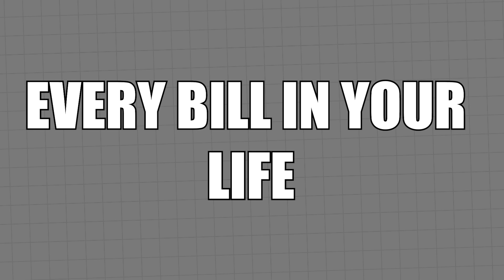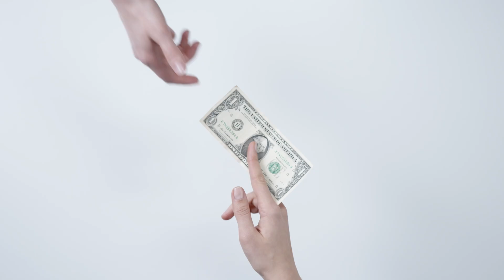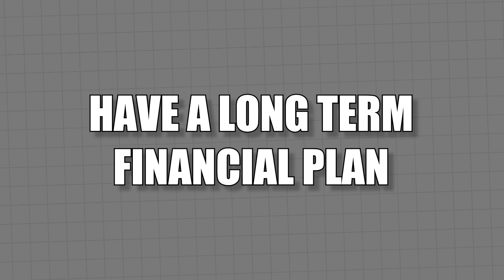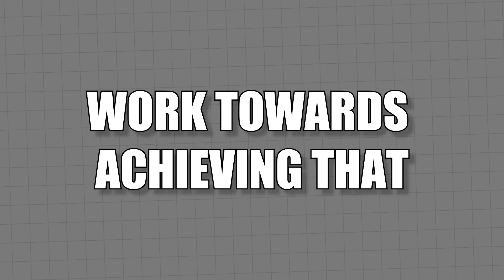Ditch the 9-5: How I Used Investment Properties to Cover My Expenses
In the video "How My 6 Property Strategies Can Cover All Your Bills," Rahim takes you through an empowering journey in the realm of real estate investment and wealth building. This isn't just another property investment guide; it's a detailed road map to achieving financial freedom and stability by using property as your primary tool. If you've ever wondered how property can be a source of consistent income, this video is tailored specifically for you.

Rahim starts by exploring how real estate can be more than just an asset – it can be a strategic solution to manage and potentially eliminate your bills. Each of the six property investment strategies Rahim discusses is designed to give you a comprehensive understanding of how to turn real estate into a source of passive income. Whether you are new to the property market or an experienced investor, these techniques offer valuable insights into how you can maximize your returns and cover your expenses.

The concept of financial freedom through property is at the heart of this video. He delves into the specifics of how real estate investments can not only provide you with a steady income stream but also help you build wealth over time. From rental income to capital gains, the potential of real estate as a wealth-building tool is immense and varied.

This video is more than just an instructional piece; it's a revelation of how strategic real estate investing can change your financial landscape. By applying these six property strategies, you can start on a path that not only covers your bills but also secures your financial future. So, join Rahim as he unveils these transformative strategies that could redefine how you view property investment and financial planning. Let's embark on this journey to financial independence together.

Stop living an “average” life and reach the next level you’ve been craving…

Are you an investor looking for a property investment project? Get in touch.